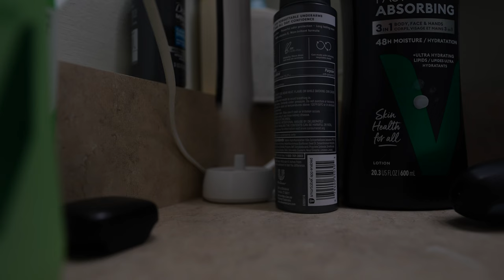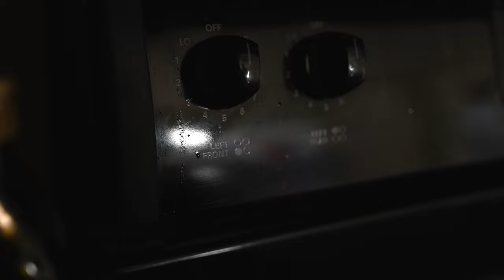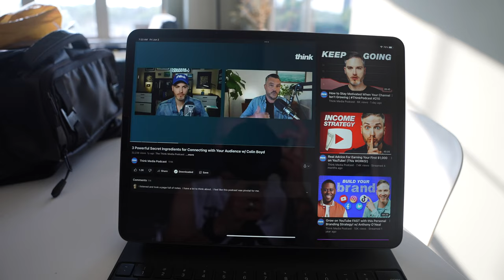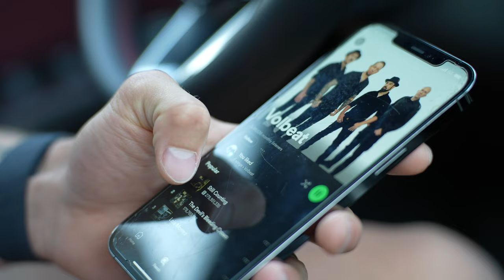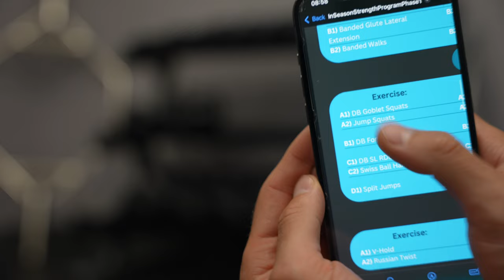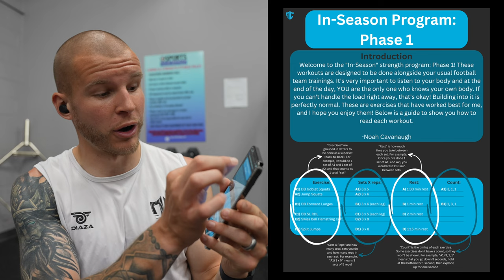Pro Footballer Morning Routine 2023 | Day In The Life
Pro Footballer Morning Routine 2023

Bone Health Supplement:

BE AWESOME.